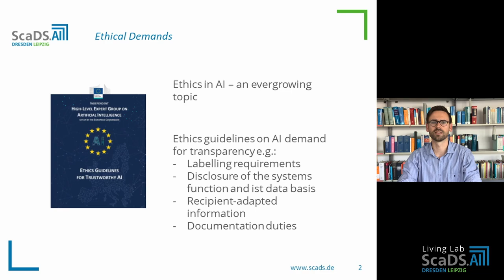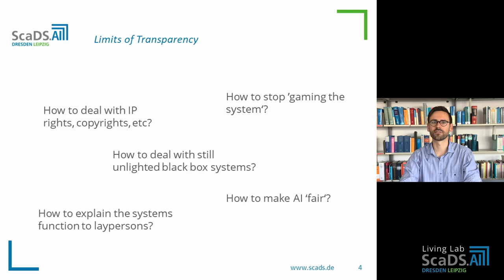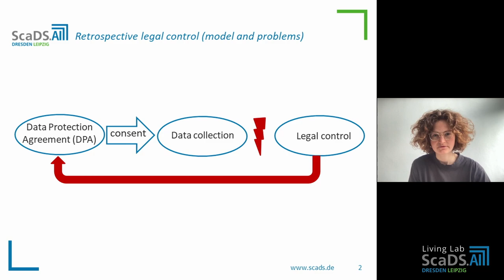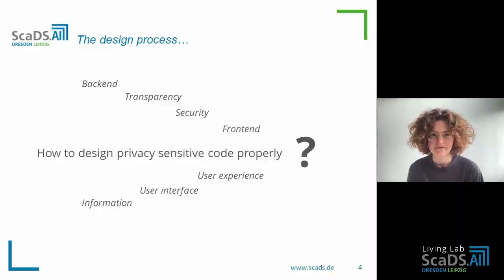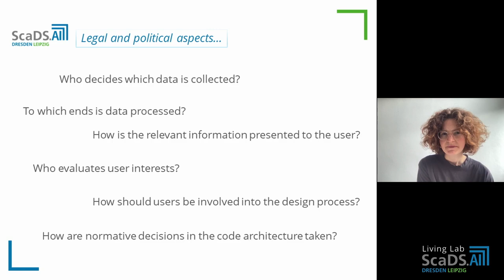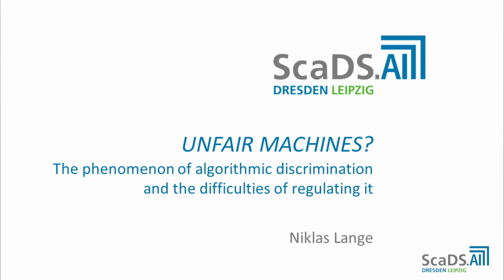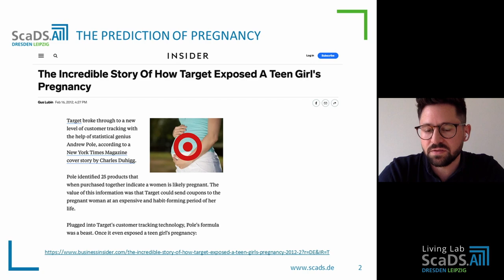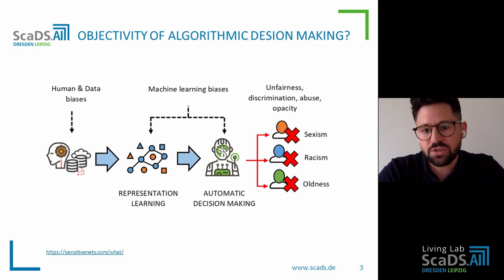Lecture: #1 Ethics and Moral Code in AI - ScaDS.AI Dresden/Leipzig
In this lecture, Rita Jordan, Niklas Lange, and Franz Lehr explain how transparency, privacy, and data protection in AI systems work. Furthermore, they imagine how the future of this research field could look like.